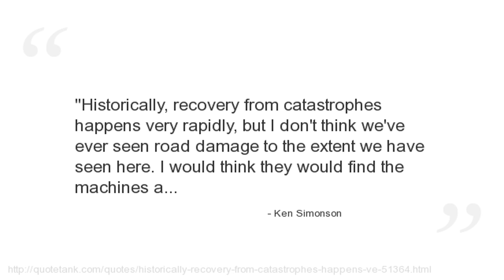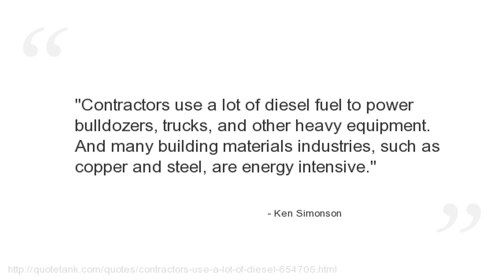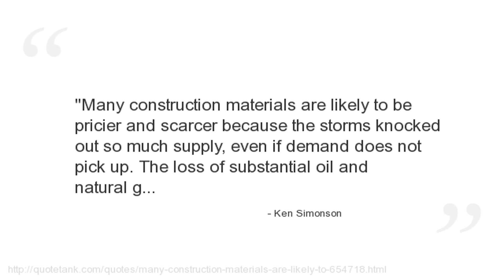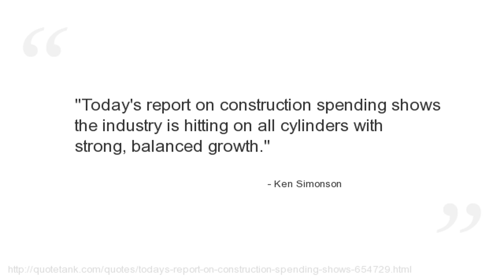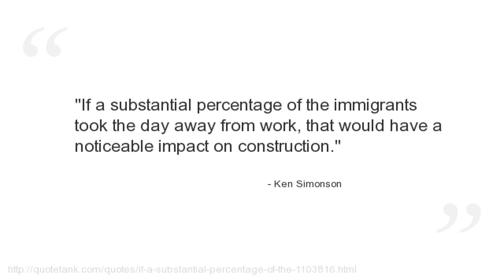Ken Simonson Quotes